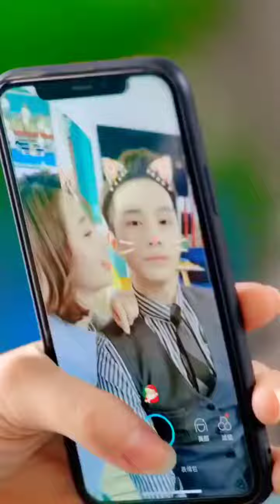Cute cupple love 💖 status by Game zone 💞love